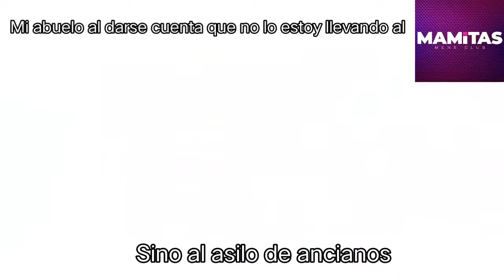mi abuelo al darse cuenta que